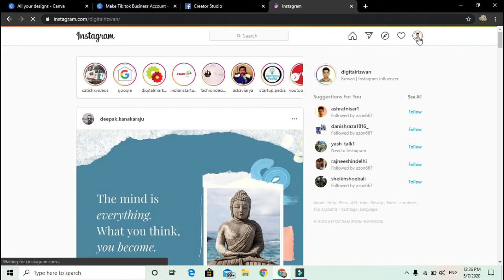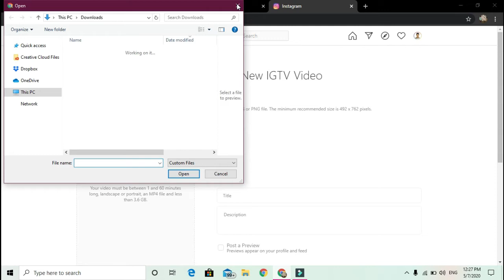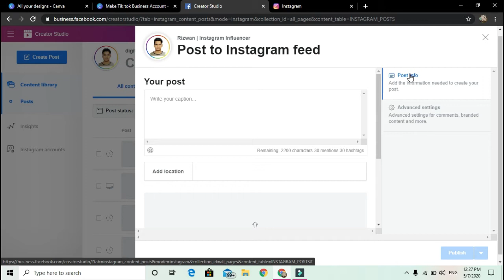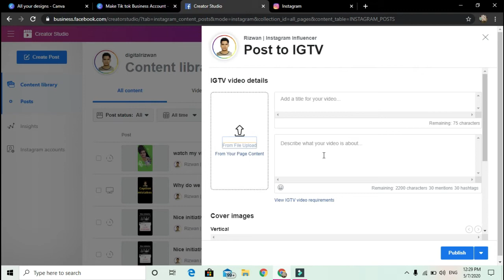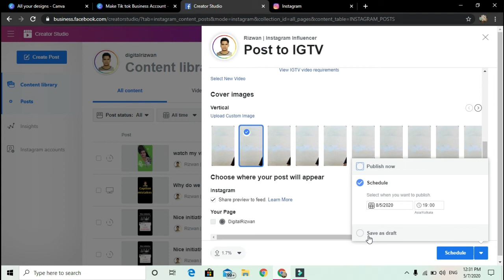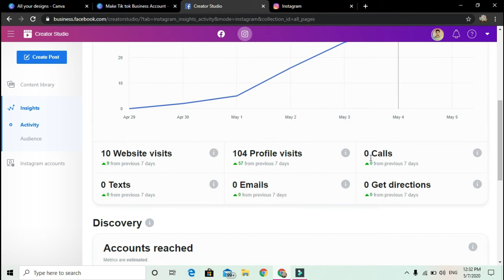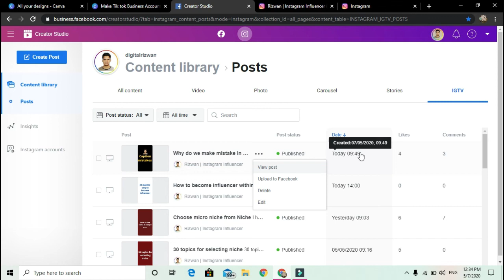igtv creator studio schedule edit insights delete see posts & story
you will know about igtv creator studio , you  can easily know the growth of igtv  see the post likes share you can schedule igtv video .

Learn free digital Marketing & Grow Your Business !
Hi, I am Mohammad Rizwan a digital marketer from Uttar Pradesh India.
I am also Instagram influencer, Facebook , Google , YouTube advertiser ,social media consultant, Arabic English Urdu expert & professional translator , Motivational speaker.
I have experience in Digital Marketing as well as in Arabic English Urdu translation.
I provide consulting on social media marketing .social media growth .
you will grow your business as well as personal brand on social sites.
_______________________________ Big Thanks _______________________
👇 Keep in touch